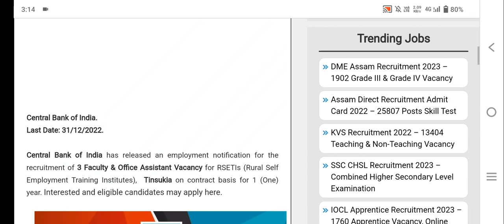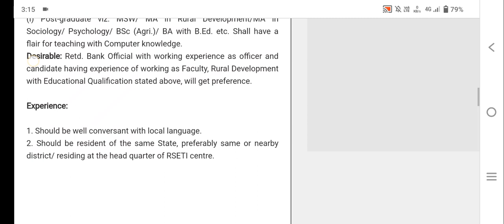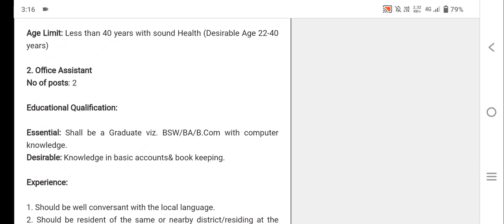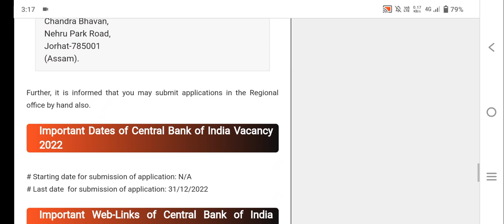Govt Jobs In Assam 2023 Online Apply || Assam Job News Today || Lastest Govt Jobs 2023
Central Bank Of India Recruitment 2022 – 3 Faculty & Office Assistant Vacancy

Assam carrier job 2022
assam job news today
assam carrier
Assam Job Information Today
Assam New Information Today
Assam Job Vacancy Today
8th pass job 2022
10th pass job 2022
12th pass job 2022
Post graduation pass job 2022
10 pass job in assam
8 pass job in assam
graduate jobs in assam
12 pass job in assam
new private job in assam
assam private job vacancy 2022
today private jobs in assam
latest private jobs in assam
jobs in assam 2022
assam private job 2022
all assam private job vacancy
private job in assam 2022
jobs in private company in assam
assam private jobs
assam job
barpeta job assam
rangia job assam
hojai job assam
bank job assam
grade iv jobs
grade iii jobs
state job
job assam
asrlm recruitment 2022
latest job news in assam
latest job updates in assam
assam govt grade iii jobs
assam govt grade iv jobs
assam job news
government jobs 2022
nhm mbbs doctor recruitment 2022
nhm assam compulsory rural posting 2022
nhm assam recruitment 2022
nhm assam recruitment 2022 apply online
assam govt grade iii and iv vacancy
rangia college recruitment 2022
rangia college recruitment
dhsk college recruitment 2022
dhsk college recruitment
nhm assam job vacancy 2022
national health mission recruitment 2022
nhm
assam govt jobs recruitment
asrlm jobs
jobs and gyan
sibsagar commerce college recruitment
sibsagar commerce college recruitment 2022
nazira college recruitment
asrlm society recruitment 2022
asrlm recruitment 2022 assam